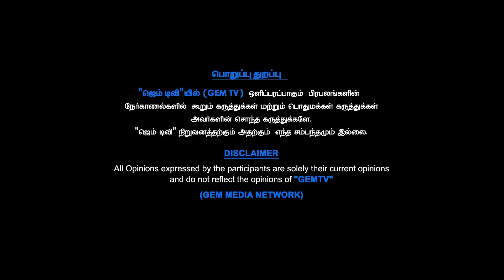Yaadhum Oore Yaavarum Kelir Review by Bayilvan Ranganathan | Sethupathi | Gem Cinemas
Gem Cinemas is Tamil Cinema YouTube Channel . Get all the latest updates on the best Tamil movies, Kollywood events, and Celebrity Interviews. Gem Cinemas  presents all Kollywood events and news like audio releases, press meets success parties, exclusive interviews, and live hangouts with your favorite stars. Special attractions like Unexpected Show, Celebrity Interviews, Debate Shows, Game Shows, are the highlights of our channel

GEM CINEMAS
No:10, west karikalan street,
Adambakkam,